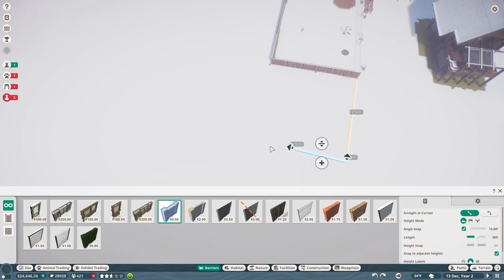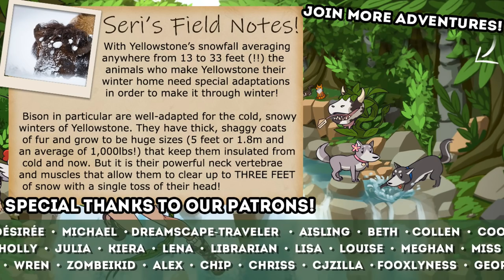Baby BISON in the Wolf Wilds!! 🐺 WILD WOLF SANCTUARY • #2